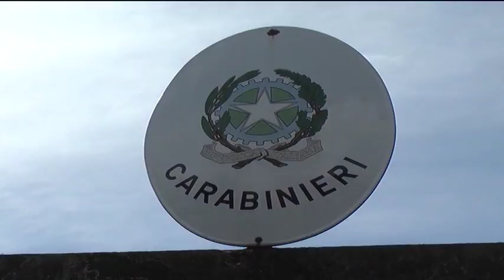VOLEVA FARLA FINITA, RECUPERATO IN TARDA SERATA IL 54 ENNE DI RAIANO